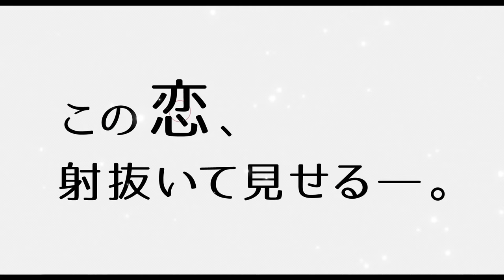一礼して、キス (2017) ライブアクション映画予告編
中学からの6年間を弓道に捧げてきた、岸本杏（あん）。弓道部の部長は務めているものの、結局、満足のいく結果も出せないまま、高校三年生で挑んだ夏の大会が終わってしまう。次期部長は、後輩の三神曜太（ようた）。普段から、ほとんど練習もしないのに、入部した当初から、天才ぶりを見せつけ、大会でもいとも簡単に優勝してしまった三神に複雑な思いを抱える杏。そして、杏はついに引退を決意し、三神に部長の任を引き継ぐことに。だが、それを知った三神は、杏に“あるお願い”をしてきて…！？「俺は先輩の事、ずっと見てましたよ…。」三神の一途な愛がさく裂…。二人は無事、結ばれるのか？

製作国  日本
上映時間  99分
映倫区分  G
監督  古澤健
脚本  浅野晋康
キャスト
池田エライザ 岸本杏
中尾暢樹  三神曜太
松尾太陽  由木直潔
鈴木勝大
前山剛久